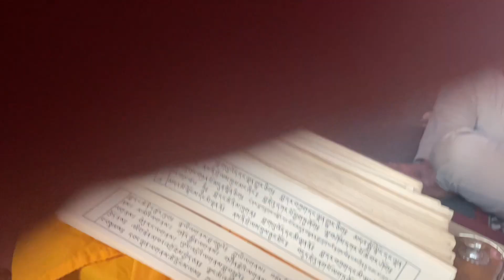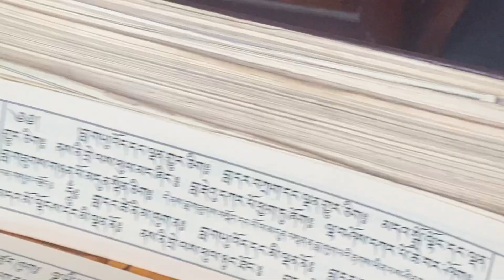LA LU PUJA🙏IS THERE AN OBSTACLE IN YOUR LIFE? HOW TO DO LONG LIFE?